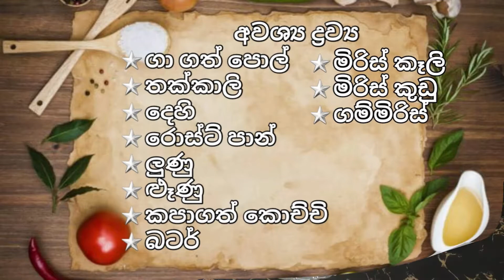Roast bread sandwich with sambol - සම්බෝල මැදි කළ රෝස් පාන් සැන්විච්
අපි හැමෝම දන්නා සම්බෝල වෙනස් ආකාරයට සාදා කර කරගත් රෝස් පාන් සමග sandwith කර සාදාගමු.
අවශ්‍ය ද්‍රව්‍ය
⭐ගා ගත් පොල්
⭐තක්කාලි
⭐දෙහි
⭐කලින් සාදා ගත රොස්ට් පාන්
⭐ලුණු
⭐ළූණු
⭐කපාගත් කොච්චි
⭐බටර්
⭐මිරිස් කෑලි
⭐මිරිස් කුඩු
⭐ගම්මිරිස් කැබලි